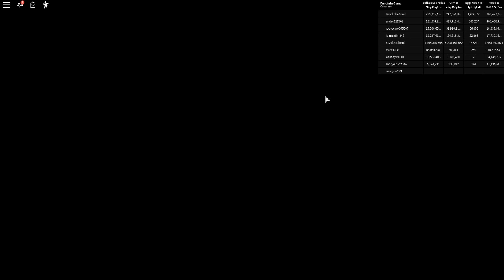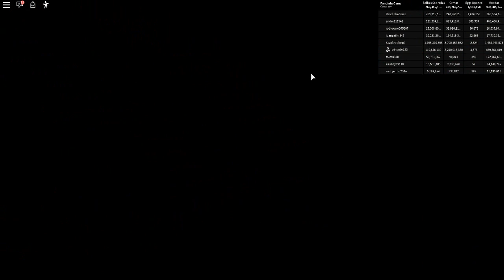NOVOS PETS INCRÍVEIS NO BUBBLE GUM SIMULATOR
Olá pessoal, trago para vocês o jogo Roblox onde vou mostrar um
pouco da nova atualização e evento do mapa: Bubble Gum
Simulator.. Confiram!
Muito obrigada! ^-^
⭐️Intro feita pelo LarapioNerd. Entre em contato com ele no link
abaixo: